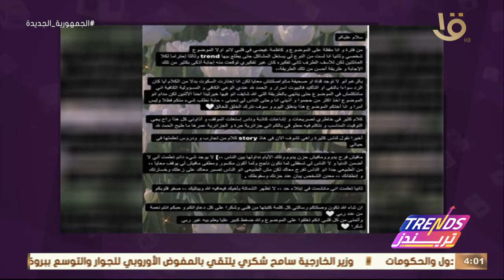تريندز | تصريحات أبو جبل وزوجته تتصدر تريند السوشيال ميديا